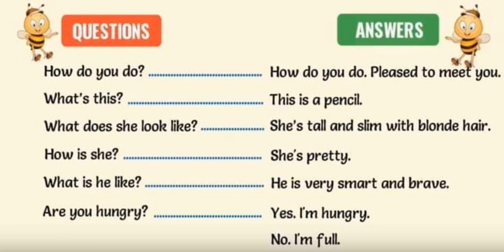Basic English Questions and answers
In this short video you will learn about some common questions and answers for beginners.